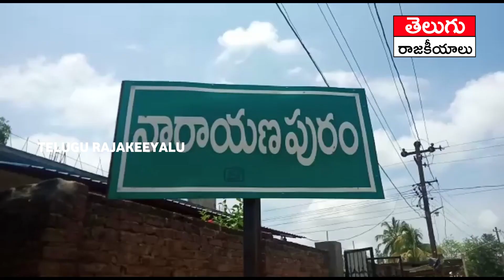Rythu Bandhu celebrations in Adilabad | రైతు బందు వారోత్సవాల్లో పాల్గొన్న మంత్రులు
Ministers and public representatives are participating in the state government's ambitious farmer's festivities and cheering party workers and farmers. On the other hand, the government is explaining the issues related to Rythu Bandhu relations to the farmers. Agriculture Minister Singireddy Niranjan Reddy and Education Minister Sabita Indra Reddy were the chief guests at the farmer bonding function held at Narayanapuram village in Maheshwaram constituency of Rangareddy district.

Minister Niranjan Reddy, who participated in the Rythu bandhu Week celebrations, spoke on the occasion. The minister said it was not a common thing to germinate the seeds and make a picture of CM KCR in them. Rythu bandhu is a week-long festival across the state.

Farmers come out voluntarily and participate in farmer’s festivities. In an innovative way, people put their noses in front of their houses and thanked KCR for providing the farmer bond. He was incensed that the present central government regime was adopting anti-farmer policies.He said Rs 50,600 crore had been provided to the poor in the investment room by Rythu bandhu.

The government spends an average of Rs 60,000 crore every year on agriculture in the state. He said that Telangana is developing like no other state in the country.For 15 months, millions of farmers have gathered around Delhi to fight for the repeal of black laws. The minister said farmers need to be united to take them as inspiration.

He said the central government was trying to corporatize the food sector in the hands of the people. Telangana is the only state that provides free irrigation water.The Minister said that he would work tirelessly for the betterment of the Palmoil farmers in the Sattupalli area.
*Editor:Anil*
*Publish:Swapna*
*Pid:1865803*